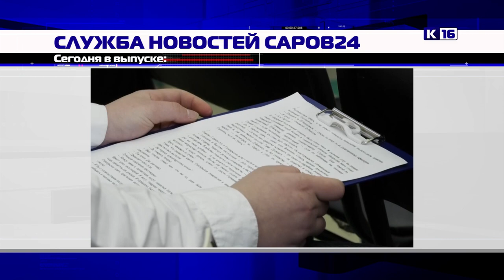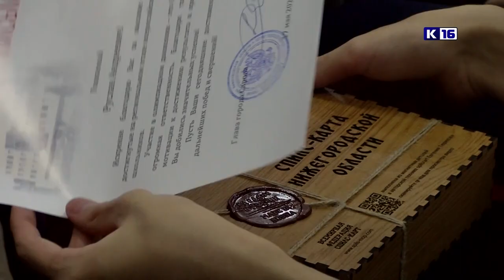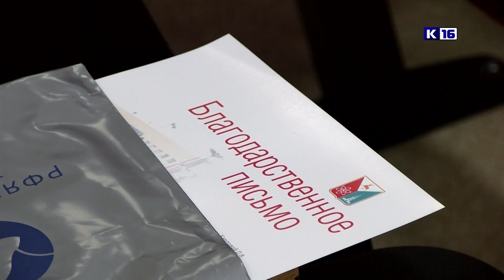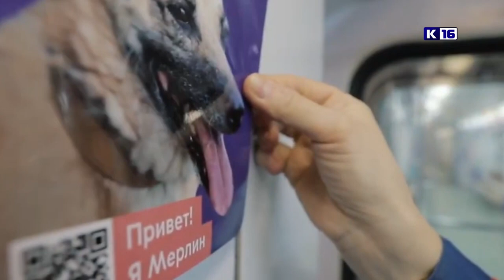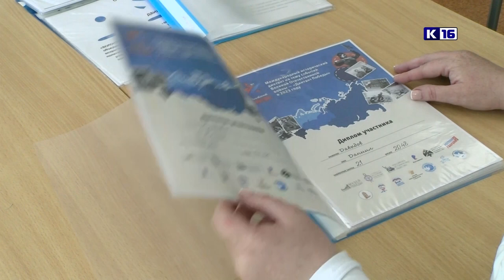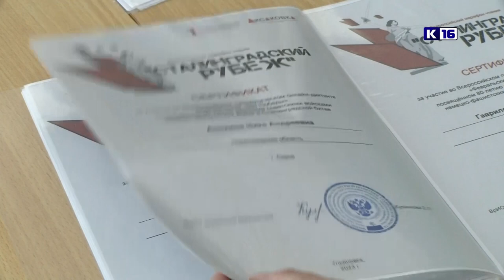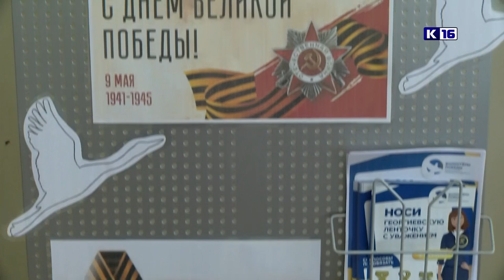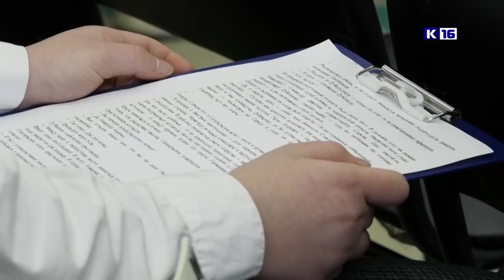Новости Сарова 18.05.2023